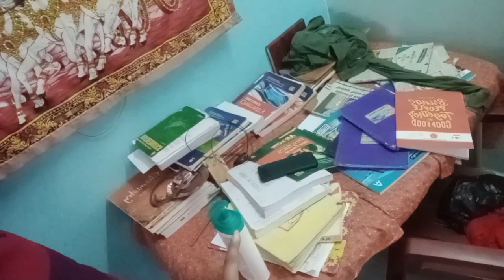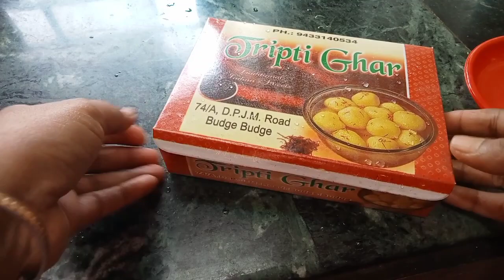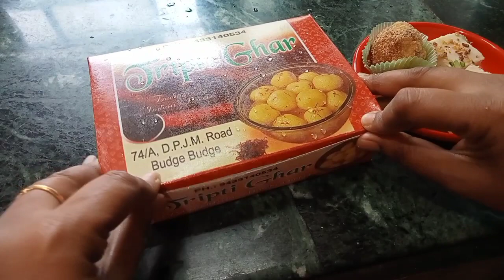I started the day with Mahaprasad of Jagannath in the morning and ended the day with Gopal's bed.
সকালে জগন্নাথের মহাপ্রসাদ দিয়ে দিনটা শুরু করে গোপালের শয়ন দিয়ে শেষ করলাম/দ্বাদশীতে কতরকমের প্রসাদ
# spr # # home tour/মধ্যবিত্ত ফ্যামিলির দোতলা বাড়ির হোম টুর